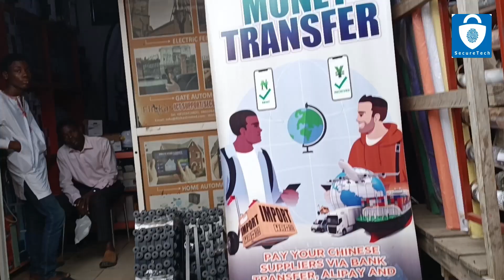Mr. Bablo _ Securetech Credit Facility Testimony.mp4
Here's another live testimony from another partner that received the Securetech trade credit facility.
Mr Bablo from @Securestore  explained how the credit facility has helped his business in different ways...